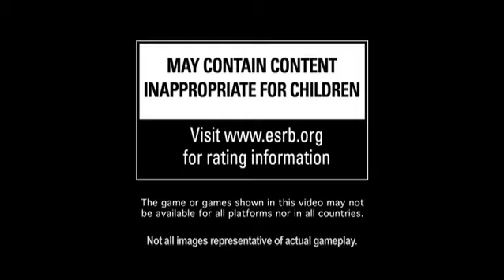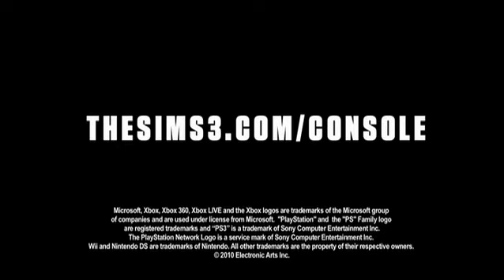The Sims Townhall 2010: The Sims 3 on Console PART 1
Ben Bell presents The Sims 3 on Console